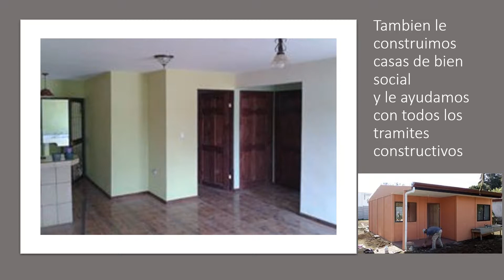EL PRECIO DE LA CONSTRUCCIÓN EN COSTA RICA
La construcción de una casa implican varios factores, el primero es el terreno desde la superficie hasta la ubicación en que se encuentre. El segundo es en que tipo de vivienda se va a construir. Si va ser de interés social, de interés medio o tipo residencial y sus características, tercero es que tipo de materiales se van a manejar. 30 años a sus servicios.